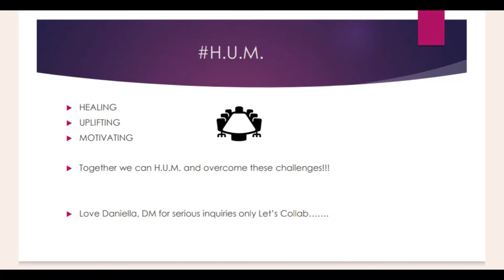Tell'em Dani! H.U.M let's HUM together presentation!